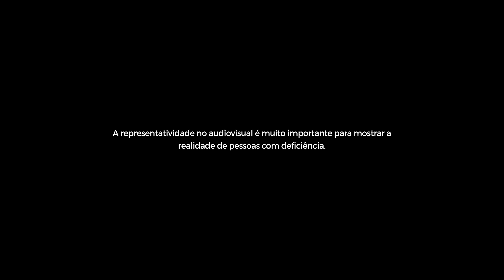MC Marks, DJ Ronald e Jones - Ascendente (GR6 Explode)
Ficha técnica:
Artista: MC Marks
Produção Musical: , DJ Ronald e Jones

GR6 EXPLODE ®

Ano 2022